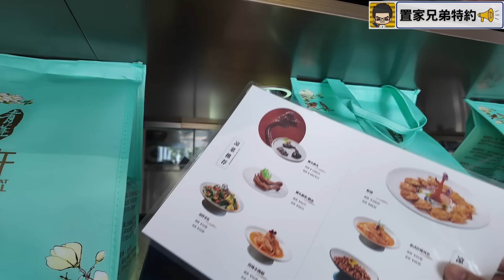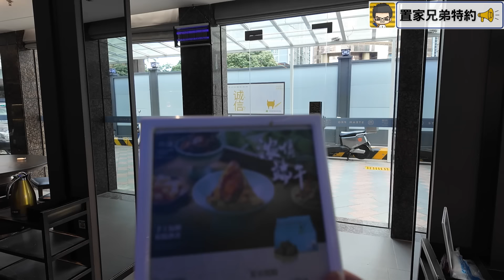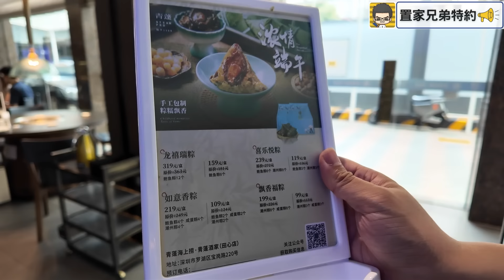羅湖蓮塘過來都方便｜國貿站粥底蒸海鮮人均99起好享受｜青蓬海上撈｜全是生猛又新鮮｜嘆完海鮮再品嚐精華粥底｜阿仔食足三碗粥｜端午糉外帶回家極推介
1.為投資灣區的客戶提供全面優質的看房，購房及售後服務
2.免費咨詢大灣區各大樓盤，及政策，衣食住行各方面疑問解答
3.協助客人辦理銀行按揭服務
4.專業人士驗樓服務
5.提供優質實惠的裝修套餐
6.家居清潔、傢俬電器、家居保險、律師咨詢等轉介服務
7.協助買家有關托管出租等事宜
8.提供港澳客戶居住證，社保，車牌，等咨詢服務